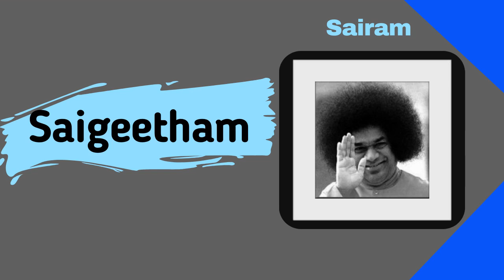Naan Konda Ninaippellaam Neeyaaga Vendum | Naan Pesa Ninaippadhellaam | SAI Geetham 55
Lyrics-Meaning in English followed by Tamil
SAIRAM
Tune:Naan Pesa Ninaippadhellaam | நான்பேச நினைப்பதெல்லாம்

Oh Sai!
All my thoughts have to be You;
The thought of Mine and me shoud become yours and You

You have to remove the "I"ness of Ignorant ego.
You have to transform me to be able to percieve the truth that I am because of you.

Its neither gold nor material wealth that I need! Oh SAI !
You need to descend on earth with a form as you did earlier.
I need your companionship on earth Swamy for me to lead a life of worth.
I need your thought ever so as for me to be able to think of you when I drop my body and merge in your conciousness.

Oh..My dear SAI, You are like my eyes and my life force
You need to descend on earth as Prema SAI..Hey Prema Sai!
After experiencing your closeness on earth,How can I live in material pleasures alone without the bliss of your presence.
நான்கொண்ட நினைப்பெல்லாம் நீயாகவேண்டும்
நானாகநானின்றி நீயாகவேண்டும் நீயாகவேண்டும்
..ம்ம்ம்..ம்ம்ம்..
நான்கொண்ட நினைப்பெல்லாம் நீயாகவேண்டும்
நானாகநானின்றி நீயாகவேண்டும் நீயாகவேண்டும்
..ம்ம்ம்..ம்ம்ம்..
(Short Music)
நான்என்ற நினைப்பை-நீ தான்-போக்க வேண்டும்
நீபோக்க-வேண்டும் ..ம்ம்ம்..ம்ம்ம்..
நீயின்றி நானில்லை எனும்எண்ணம் வேண்டும்
எனும்எண்ணம் வேண்டும் ..ம்ம்ம்..ம்ம்ம்..
நான்கொண்ட நினைப்பெல்லாம் நீயாகவேண்டும்
நானாகநானின்றி நீயாகவேண்டும் நீயாகவேண்டும்
(MUSIC)
பொன்னல்லபொருளல்ல நீவேண்டும் சாயீ நீவேண்டும் சாயீ..
முன்வந்த உரு போல வரவேண்டும்சாயீ  வரவேண்டும்சாயீ..
 (Short Music)
மண்மீது நான்வாழத் துணைவேண்டும் சாயி-உன் துணைவேண்டும் சாயீ
கண்மூடும் கணம்-தன்னில் நீவேண்டும்சாயி-உன் அருள்வேண்டும் சாயீ
ம்ம்..ம்ம்.
நான்கொண்ட நினைப்பெல்லாம் நீயாகவேண்டும்
நானாகநானின்றி நீயாகவேண்டும் நீயாகவேண்டும் ..ம்ம்ம்..ம்ம்ம்..
(Music)
கண்ணே கண்மணியே என்உயிரேநீ சாயி உயிரேநீ சாயீ
மண்ணில்நீ வரவேண்டு..மே-ப்ரேம-சாயி ஹேப்ரேம சாயி
(Short Music)
உன்னோடுஉரையாடி அருள்கொண்டபின்னே அருள்கொண்ட பின்னே
ம்ம்ம்..ம்ம்ம்..
மண்ணோடு சுகம் நாடி வாழ்கின்றதெங்கே வாழ்கின்றதெங்கே
நான் கொண்ட நினைப்பெல்லாம் நீயாக வேண்டும்
நானாகநானின்றி நீயாகவேண்டும் நீயாகவேண்டும்
ம்ம்ம்..ம்ம்ம்.